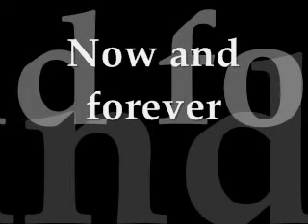First love-cover By Naiya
Cover of Utada Hikaru's breathtaking song, enjoy!